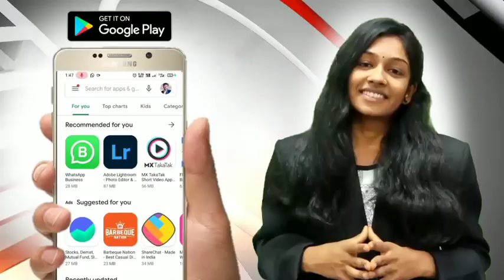जळगाव-भुसावळला एकाची दगडाने ठेचून हत्या, भुसावळ शहरात दहशीतीचे वातावरण